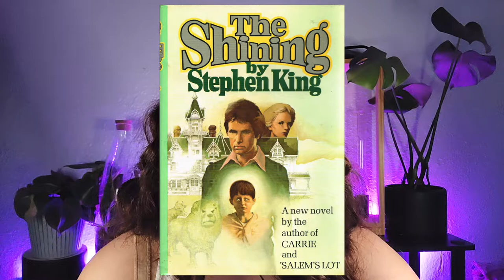Spooky Snacc | The Stanley Hotel | Spooky Stories & Makeup | Hannah Fay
Trigger Warning: Discussion of s*icide, m*rder, paranormal theories, and other sensitive subjects and language mentioned in this video. 👻

Hi my friends! The Stanley Hotel is definitely one of the most iconic haunted hotels in the U.S. I was so excited to talk about the cases of ghosts caught on camera, and all the strange occurrences there. Hope you guys enjoy this case! 👻

Welcome to Spooky Snacc! A series on my channel where I talk spooky stories while doing my makeup! This series is inspired by Bailey Sarian's Murder, Mystery, and Makeup Mondays series as well as Robert Welsh's Ghost Stories & Makeup series. I'm always looking into different ghost stories and learning about the history of haunted locations, so I thought I would try combining it with my love of makeup! I hope you guys enjoy this series, and please let me know if there's any stories you'd like me to include! 👻